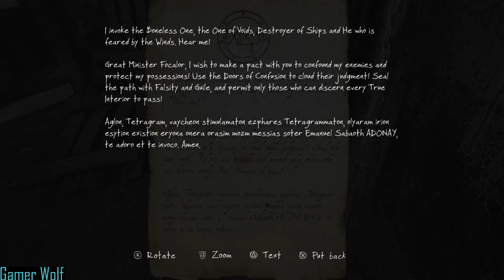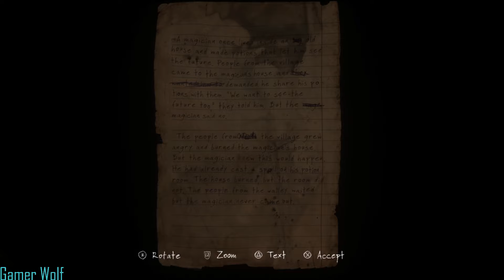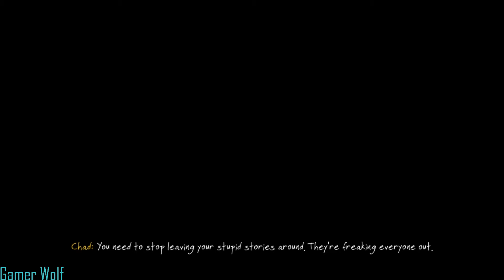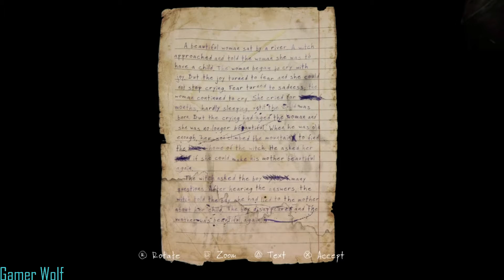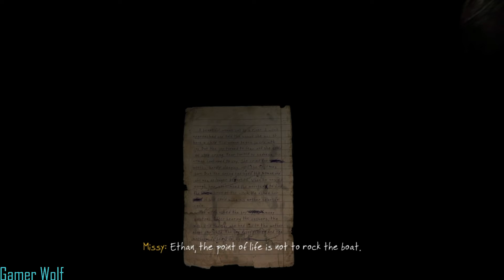The Vanishing of Ethan Carter: Chad Deaths and Finding Two More Stories Part 2 (No Commentary)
Welcome back to another video of The Vanishing of Ethan Carter.

You keep moving forward and you find two more stories that Ethan have written. You also see that one more of this family members have died.

They are all sick and after Ethan. Will you meet it to him in time.